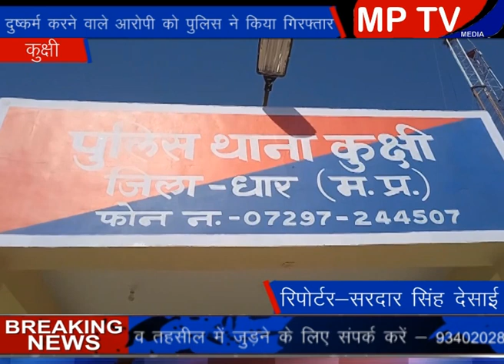Kukshi दुष्कर्म करने वाले आरोपी को पुलिस ने किया गिरफ्तार